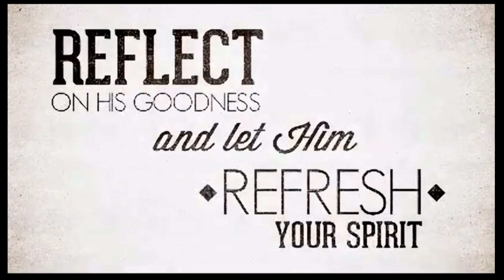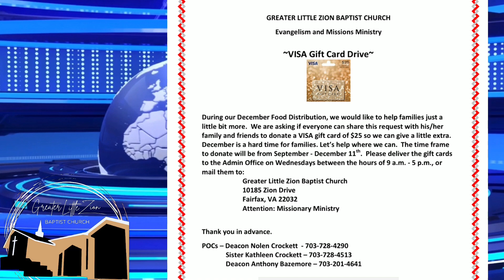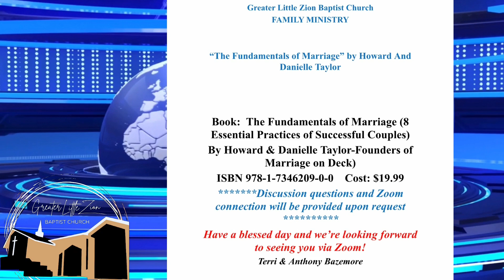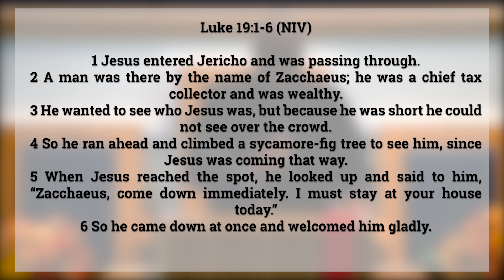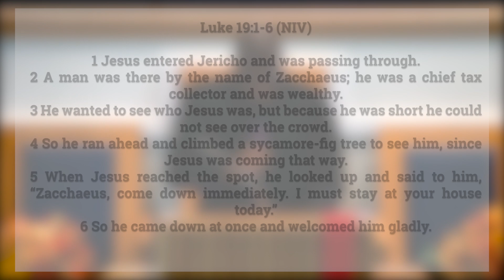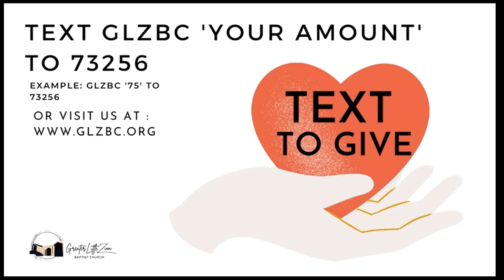Grace For The Despised || Rev. Dr. Everett D. George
Sunday’s sermon, preached by Rev. Dr. Everett D. George is titled:

Grace For The Despised

Every Praise - Hezekiah Walker
Standing Still - George Nesbit III & Trinity Inspirational Choir

Follow us on:

Facebook: Greater Little Zion Baptist Church